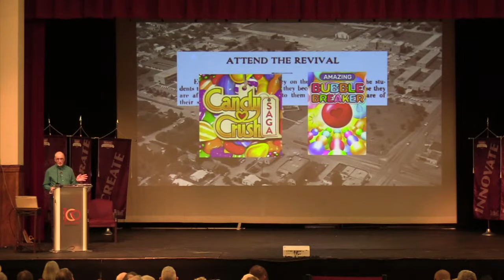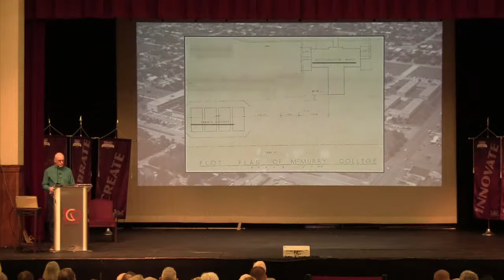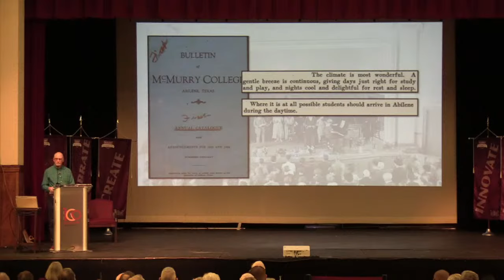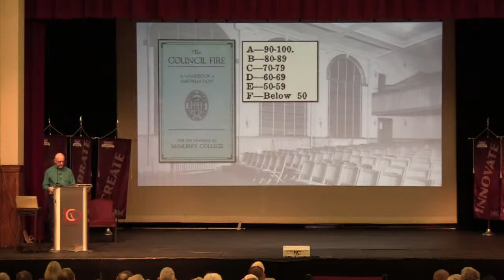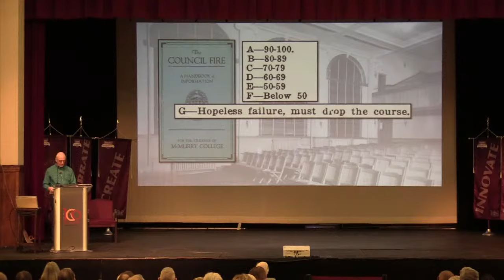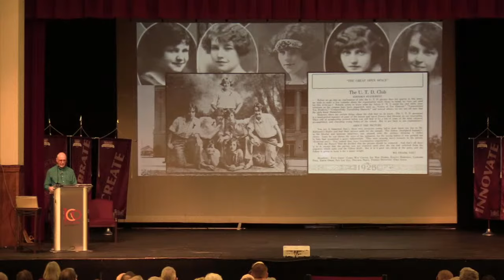McMurry University | Centennial Homecoming | The History of McMurry University (featuring Jay Moore)